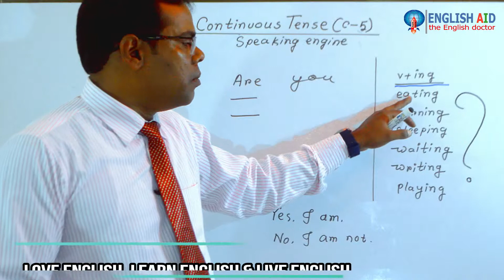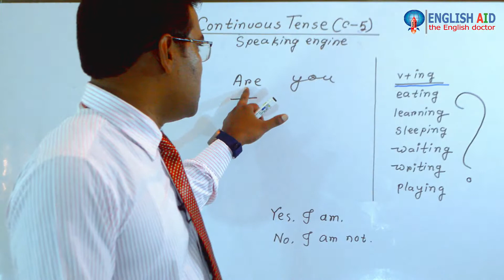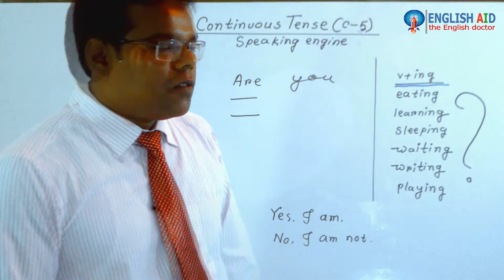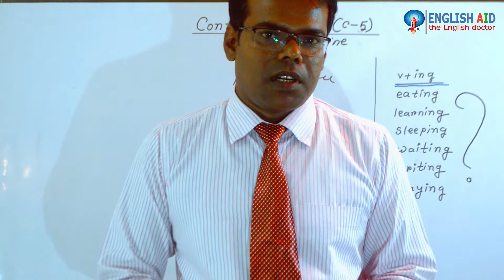How to speak English very easily using continuous tense, class 5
=Spoken,
=Written,
=Grammar,
=Academic English,
=Professional English Training,
=Teachers’ training,
=Phonetics,
=IELTS,
=TOEFL,
= Vocabulary Building.
Address:
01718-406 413